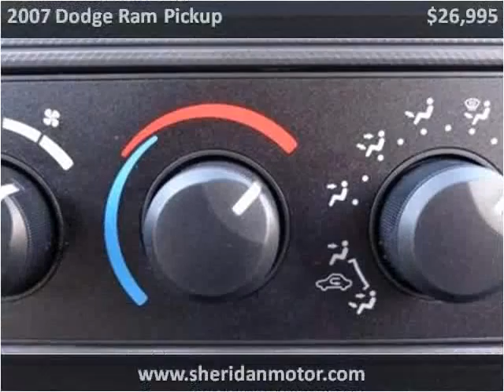2007 Dodge Ram Pickup Used Cars Sheridan WY